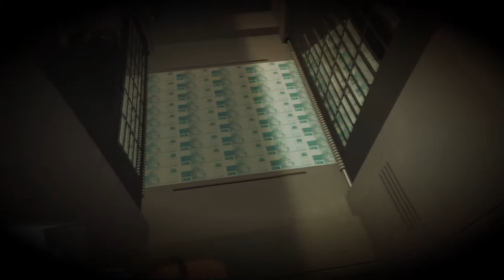GTA V : VIDA DO CRIME | CONQUISTAMOS UM NOVO TERRITÓRIO |EP.16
▬▬▬▬▬▬▬▬▬ 👇Leia Descrição 👇▬▬▬▬▬▬▬▬▬▬▬

LEMBREM-SE DE QUE SEMPRE QUE PUDEREM AJUDAR O CANAL COM QUALQUER VALOR QUE ACHAR QUE CONVENIENTE,ISTO É APENAS PRA MELHORAR O CANAL E TORNA-LO UM CANAL 100%.

💪➤ Somente MITOS clicaram aqui!

📢IMPORTANTE - Sempre dê os devidos créditos !

▬▬▬▬▬ 👌Me Siga Fora Do YouTube👌 ▬▬▬▬▬

▬▬▬▬▬▬▬▬▬ 👌PARCEIROS👌 ▬▬▬▬▬▬▬▬▬

UC3GQgN8efI3SKOm_bQStwcg